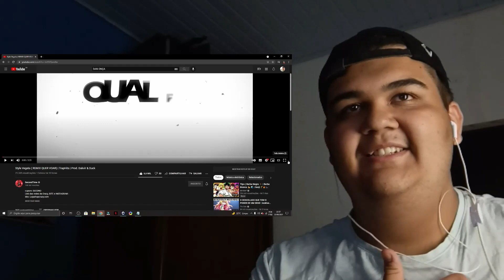Style Vegeta ( REMIX QUER VOAR) | TrapHits | Prod. Dakvir & Duck | REAÇÃO